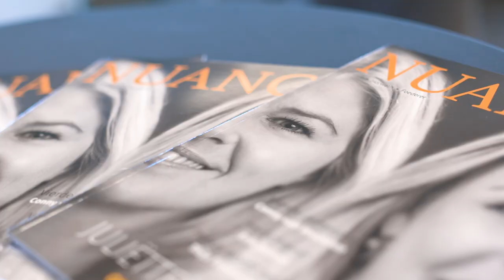Crowe Foederer Startersdag 2018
Om nieuwe vaste medewerkers kennis te laten maken met onze organisatie (en elkaar) organiseert Crowe Foederer regelmatig een Crowe Startersdag met als thema: "Tijd voor Talent"!